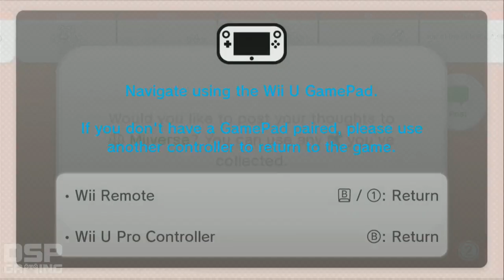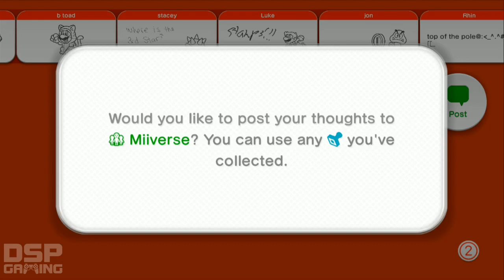Super Mario 3D World co-op playthrough pt10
DSP and John Rambo again team up and return to the Mushroom Kingdom in Super Mario 3D World on the Wii U.